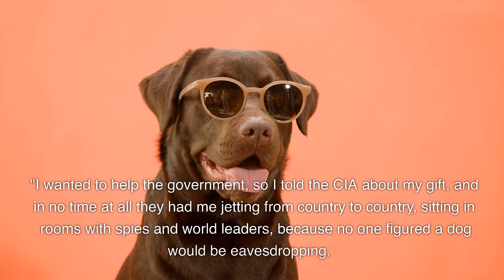When The Dogs a liar ... you might have talking dog?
When The Dogs a Liar - If you're searching for When The Dogs a Liar then watch this video now to learn everything about The Dogs a Liar